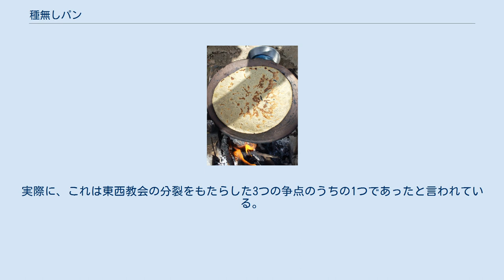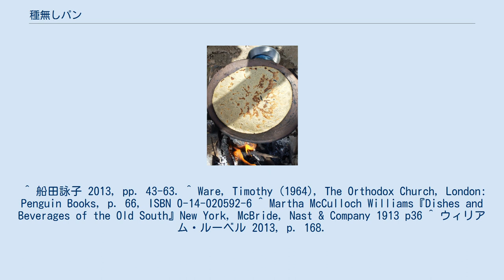種無しパン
種無しパンまたは無発酵パン(Unleavened bread)は、膨張剤を使わずに作る幅広い種類のパンを指す言葉である。
種無しパンは一般的にフラットブレッドであるが、全てのフラットブレッドが種無しパンである訳ではない。
ホブズや空心餅のように、同じ名前でも発酵させるタイプと発酵させないタイプが混在しているものもある。
トルティーヤやロティは、それぞれ中央アメリカ、南アジアの主食となる。
 メソポタミア文明での麦栽培の発展とともに、加工した麦を保存できるように工夫している過程で生まれたのが無発酵パンと言われている。
 現代でも「肥沃な三日月地帯」を中心に無発酵パンが作られるエリアが世界に数多く存在する。
それは、膨張力の低い品種の麦や雑穀を使う事や、調達できる火力が低くても調理できる事、移動生活でも持ち運べる程度の調理器具でも焼ける事、平焼きパンを食器代わりにする食事のスタイル、などによる合理的な選択の結果とも言える。
 種無しパンは、ユダヤ教やキリスト教においてシンボル的な重要性を持っている。
ユダヤ教徒は過越の期間中にマッツァー等の種無しパンを食べる。
この行事は元々「たねなしぱんの祭り」といい、「出エジプト記」によれば死刑を含んだ厳しい戒律だった。
キリスト教の典礼における聖餐の際にも用いられる。
これの由来となった最後の晩餐では、イエス・キリストが弟子とともにパンを食べた。
 カトリック教会の教会法では、聖体には種無しパンや種無しウエハースを用いられるように定められている。
プロテスタント教会はカトリック教会の慣習を踏襲する傾向があるが、その他は宗派の特徴や地域の事情に応じて、種無しウエハースや普通のパンを用いる。
 一方、大部分の東方教会は旧約聖書に関連する聖体に種無しパンを用いることを明確に禁止しており、新しい契約の象徴として酵母で発酵させたパンのみを許容している。
実際に、これは東西教会の分裂をもたらした3つの争点のうちの1つであったと言われている。
 ^ 船田詠子 2013, pp. 43-63. ^ Ware, Timothy (1964), The Orthodox Church, London: Penguin Books, p. 66, ISBN 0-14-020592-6 ^ Martha McCulloch Williams『Dishes and Beverages of the Old South』New York, McBride, Nast & Company 1913 p36 ^ ウィリアム・ルーベル 2013, p. 168.